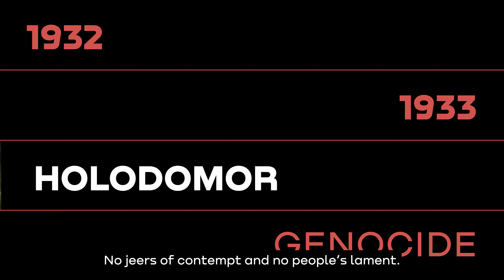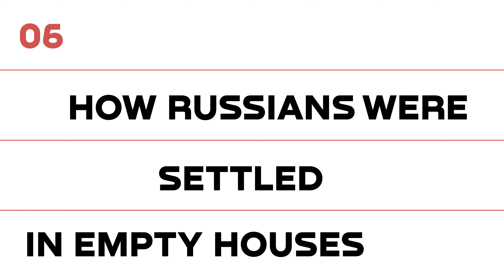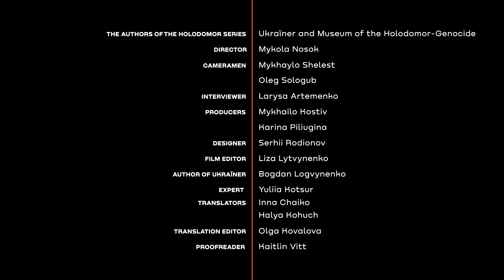An entire hamlet saved during the Holodomor • Ukraïner • Museum of the Holodomor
When the Holodomor (famine genocide in Ukraine) occured, Tetiana Krotova’s family lived in the hamlet of Shevchenko, situated near Kropyvnytsky city. The head of the local collective farm (“kolhosp”) became a criminal to the Soviet government and secretly gave food to the villagers — the same food that was taken from them and left to rot before. There were no traitors in the village who cooperated with the authorities, so no one died during the Holodomor.

00:00 Start
01:04 How the collective farm head saved the village
02:32 The key to survival
06:07 The activists
07:56 The worst consequences of the Holodomor
08:37 Was the Holodomor artificial?
09:32 How Russians were settled in empty houses
11:20 Life after the Holodomor